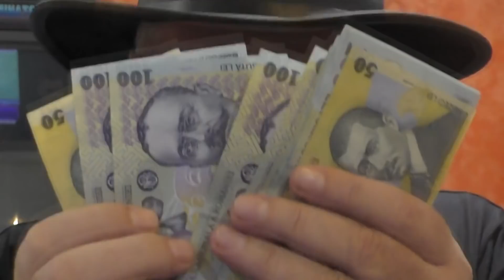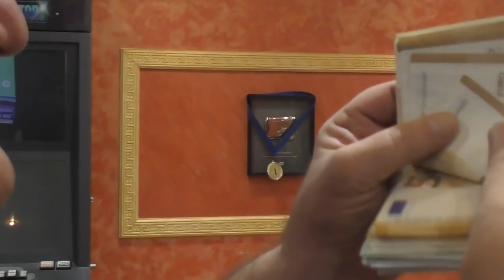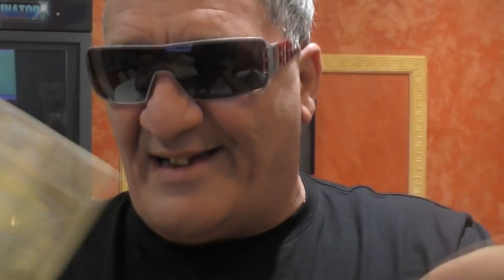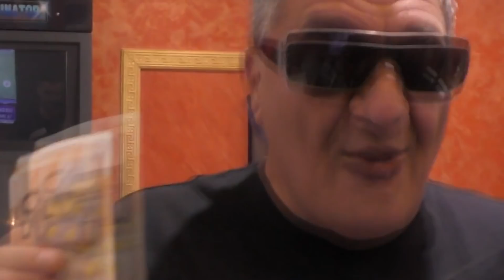OCONASA SALARIATA SARACA CU BANI💥🍀👌🔥